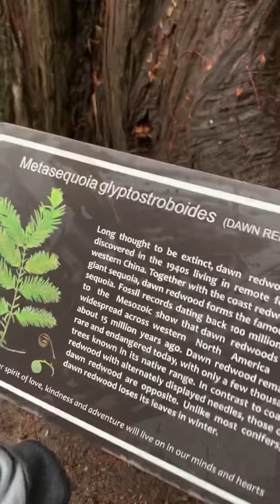Exploring Botanical Garden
Social distancing but closer to nature. We visited the UCLA Mildred Mathias Botanical Garden. A treasure in the middle of hustle and bustle of LA. Please practice social distancing while you are out in public places or hiking trails. Wear masks, keep a safe distance and follow safety protocol from your local government. Most importantly, don’t forget to stop and smell the roses, going out for some fresh air is important.